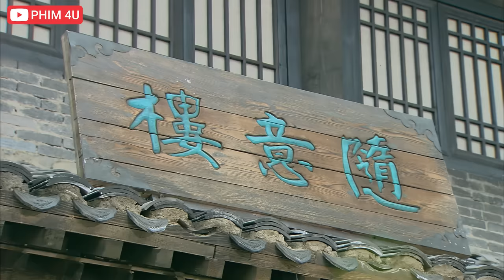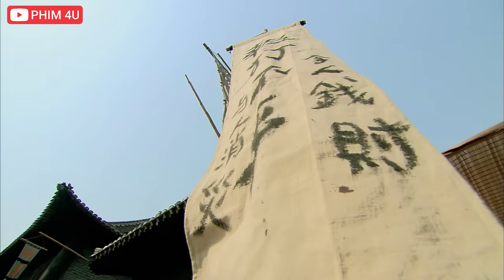Phim Hay 2023 | THẦN THÁM LÝ THUẦN PHONG - Tập 1 | Phim Hành Động Võ Thuật Kiếm Hiệp Phá Án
❖ Tên phim: THẦN THÁM LÝ THUẦN PHONG
❖ Thể loại: Phá án, cổ trang, võ thuật
❖ Diễn viên trong phim: Trần Hạo dân. Nhiên Thiên Dã, Triệu Kha..
Thần thám Lý Thuần Phong là một thước phim truyền hình đình đám bậc nhất của truyền hình Trung Quốc vào năm 2012. Phim thuộc thể loại hình sự giống “Bao Thanh Thiên” nên được khá nhiều người ưa chuộng và phù hợp với nhiều lứa tuổi, cộng thêm nội dung hấp dẫn, nhiều tình tiết gay cấn. Phim đã hoàn toàn thuyết phục được những khán giả khó tính nhất.

Câu truyện bắt đầu từ những vụ án nhỏ, sau này ngày càng nhiều, cách giết người ngày càng dã man và độc ác. Người đứng sau những vụ án bí ẩn này được cho là truyền nhân thời nhà Hán, muốn làm cho triều đình rối loạn rồi từng bước chiếm lấy thiên hạ. Rất may, trong triều lúc đó có thần thám Lý Thuần Phong có khả năng phá án như thần, đoán trước được nhiều bước đi của chúng, đưa đại Đường thoát khỏi cảnh diệt vong